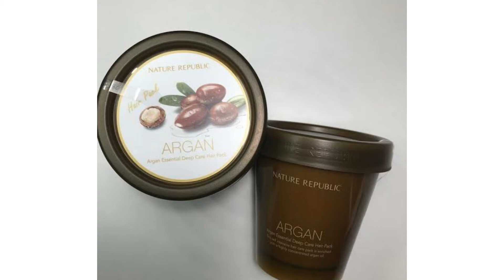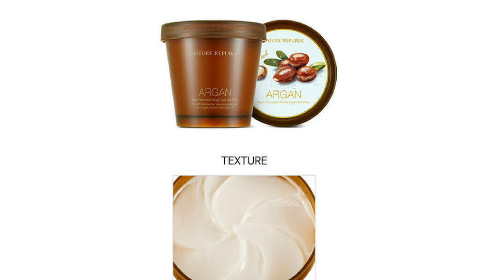ড্যামেজ চুল রিপেয়ার করে | argan essential deep care hair pack review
ড্যামেজ চুল রিপেয়ার | argan essential deep care hair pack review